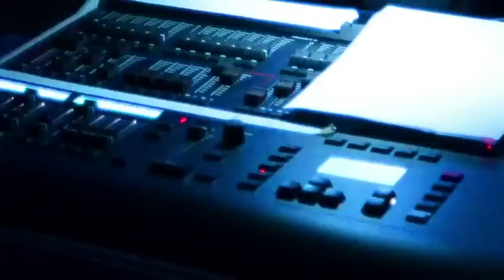Equipaggio - DVD Live 2013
Presentazione DVD Live Equipaggio Sperimentale in uscita a Gennaio 2013